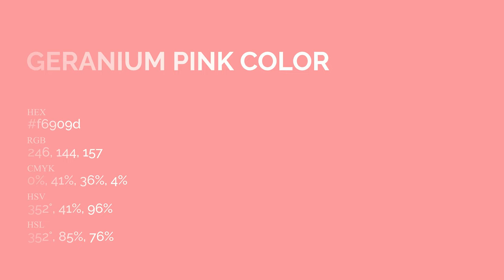Geranium Pink color f6909d hex Cool Red color f6909d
What color is Geranium Pink ? f6909d hex, Cool Red color f6909d

Hex f6909d Color Code is also known as Geranium Pink color

Hex f6909d Color code in RGB color code model is created after adding 96.47% red color, 56.47% green color and 61.57% blue color.
Hex f6909d Color code in CMYK color (process color) code model is generated after subtraction of 0% cyan, 41% magenta, 36% yellow, 04% black.